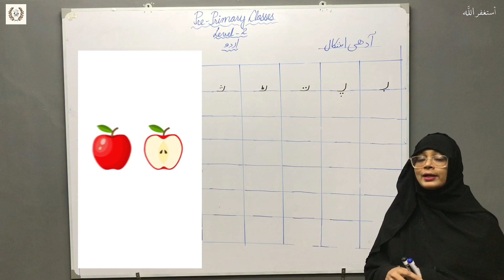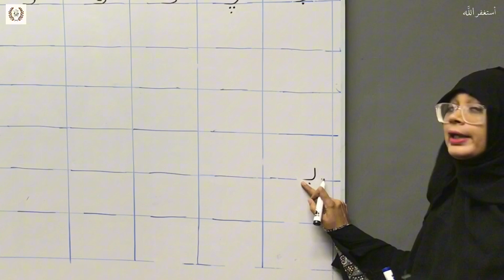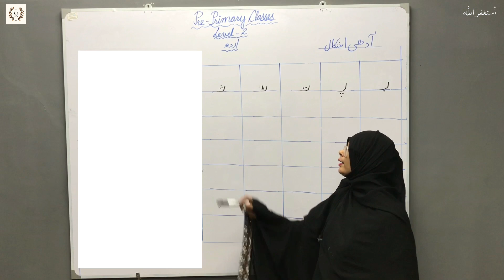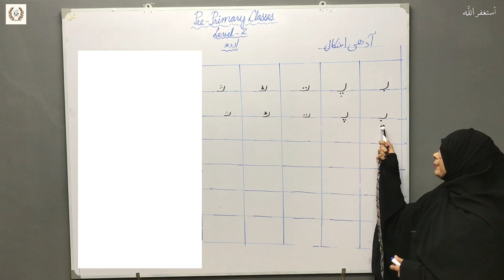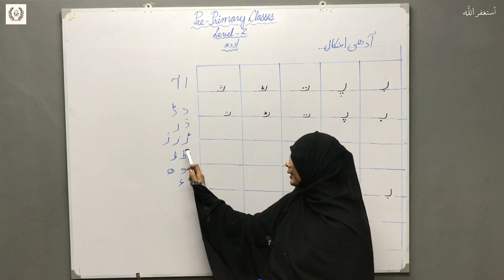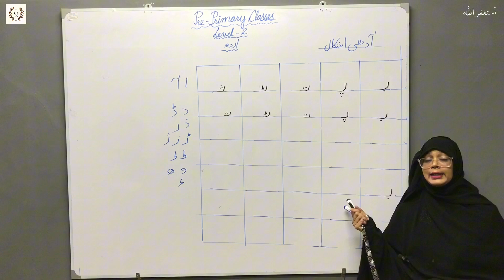Learn Urdu Alphabets Part 2 | Huroof-e-Tahaji | Pre-Primary Level 2 | TMA